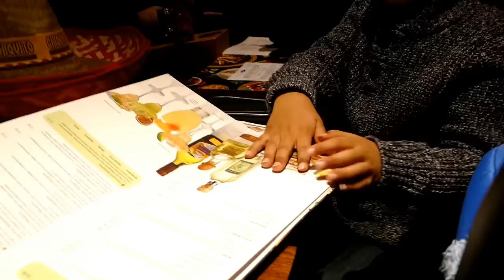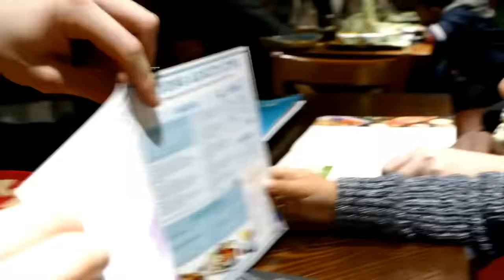The Real Family Values..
Why Are Black You tubers Struggling To Succeed Youtube And Why can't Black Youtubers Look Beyond their Inferiority complex And Supporteachother

Xoxo